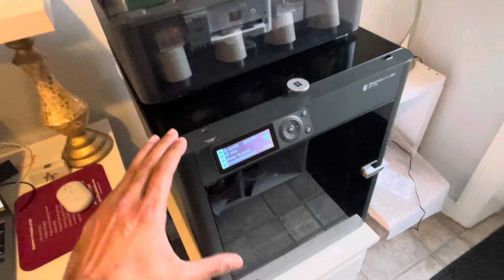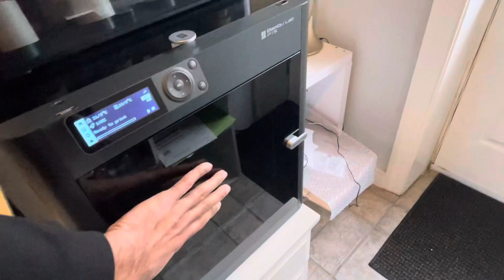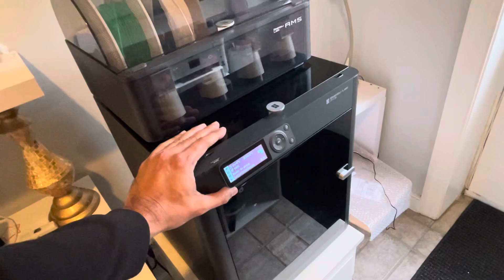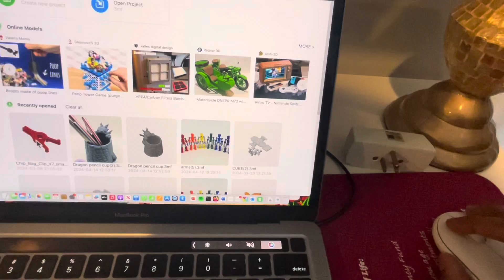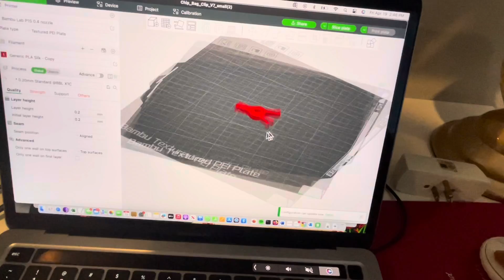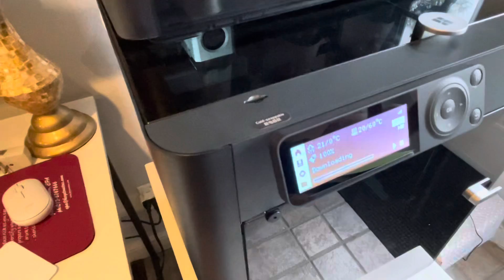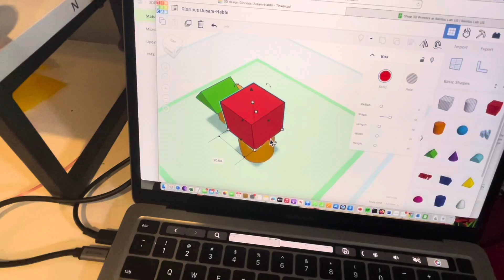Honest Pros and Cons of a Bambu Labs P1S 3d Printer : The Pro’s First